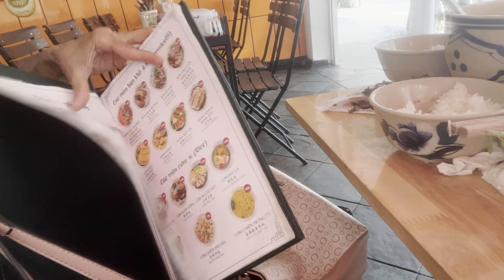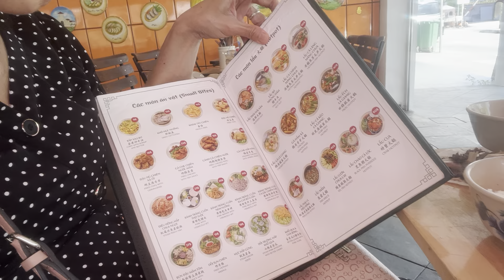QUÁN ĂN VIỆT TRÊN ĐẤT NƯỚC SINGAPORE 🇸🇬 23 June 2023